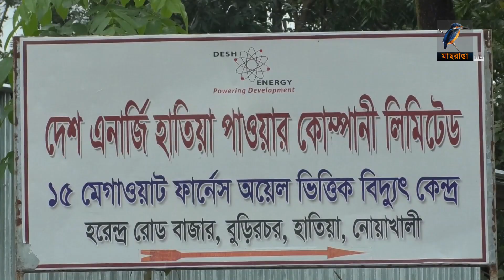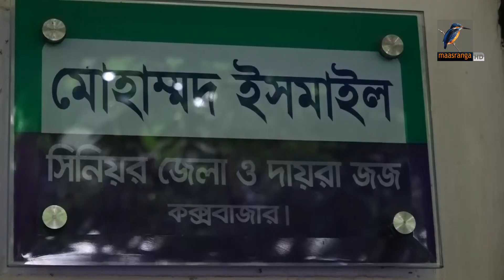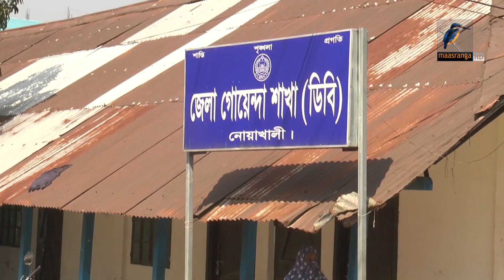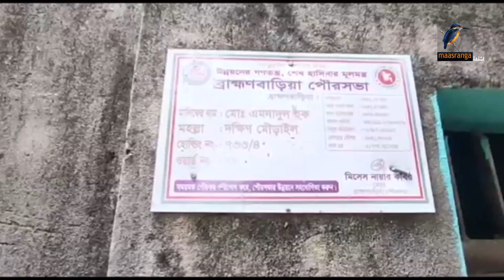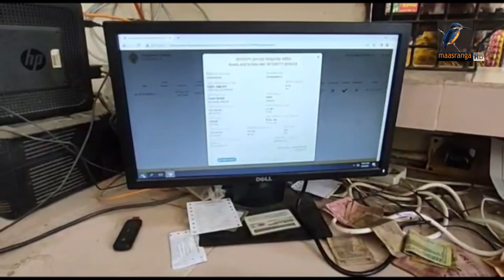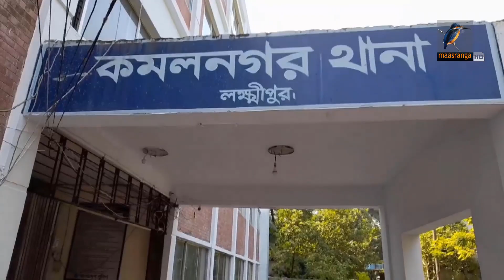মাছরাঙা দেশের সংবাদ | Maasranga Desher Sangbad | ১১ সেপ্টেম্বর, ২০২২ | Maasranga News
2 Bir Uttam Ziaur Rahman Road (New Airport Road)